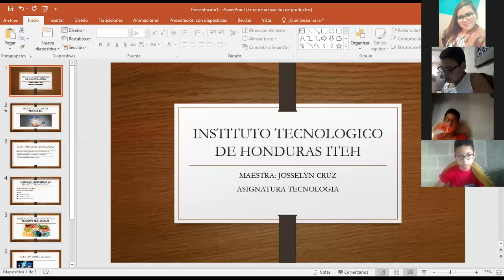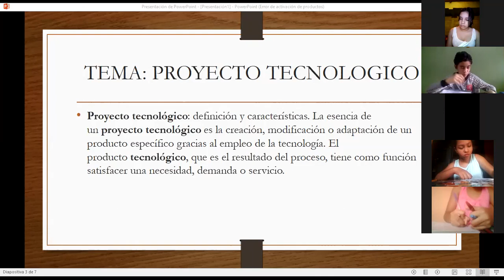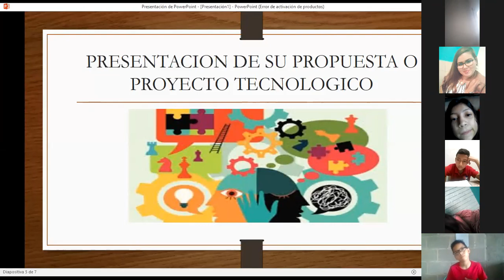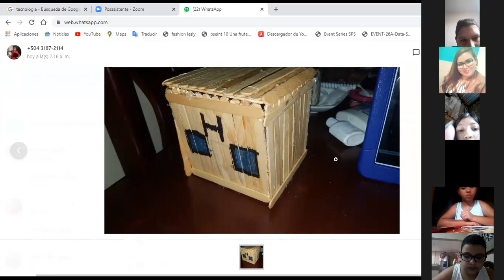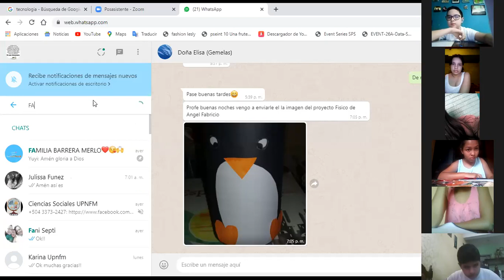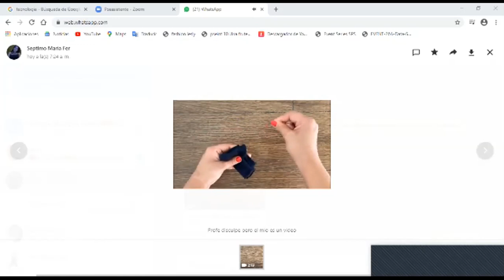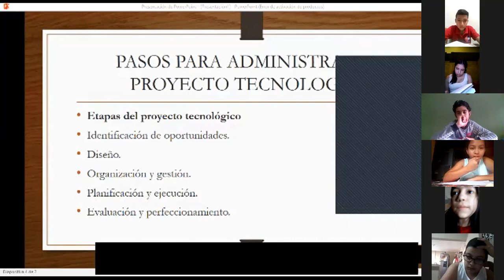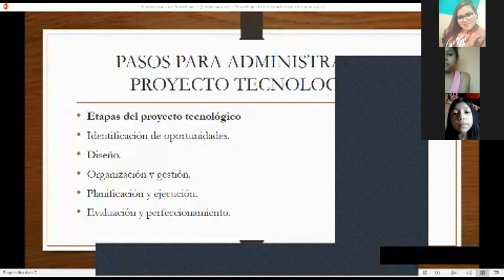2020 07 08 07 04 12 Tecnología Séptimo 73441802479